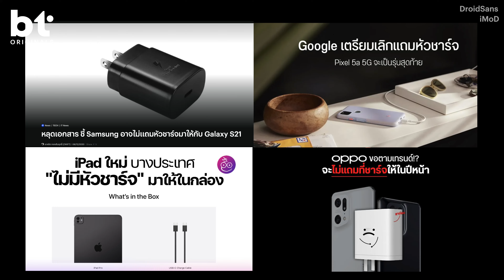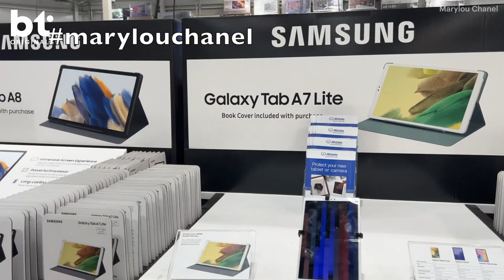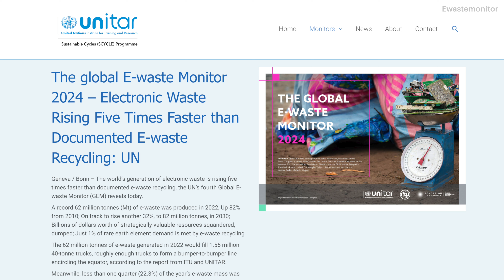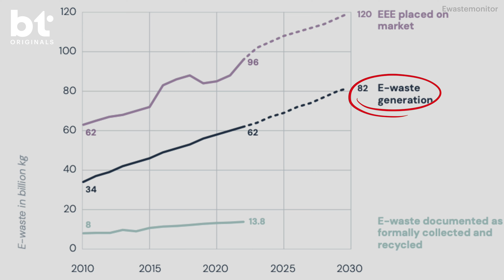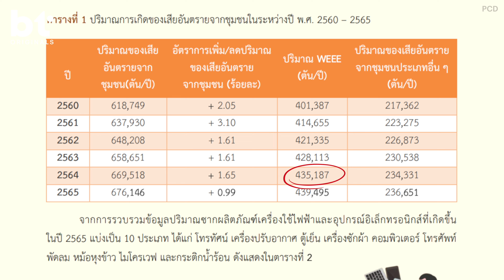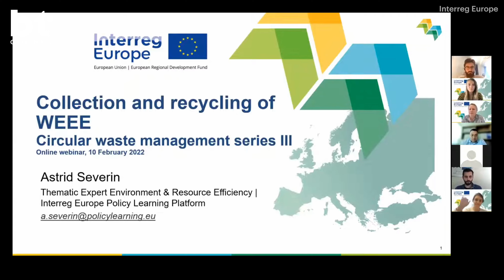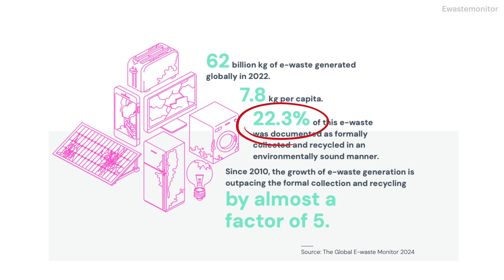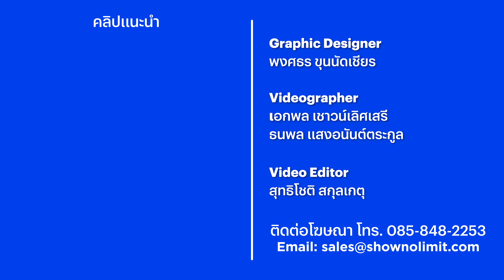ขยะอิเล็กทรอนิกส์ หายนะเงียบที่โลกต้องเผชิญ | กรีนดีอยู่ดี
ใครจะไปคิดว่าพวก “ขยะอิเล็กทรอนิกส์” อย่างพวก หัวชาร์จ มือถือ เครื่องซักผ้า ตู้เย็น ทีวี พัดลม ที่ไม่ว่าจะชิ้นเล็กหรือชิ้นใหญ่ จะสร้างหายนะให้กับโลก แทบไม่ต่างจากขยะพลาสติก แล้วถ้าจัดการไม่ดีผลเสียจะตามมาเป็นกระบุง กรีนดีอยู่ดีคลิปนี้ เราจะมาเล่าให้เห็นภาพกัน !